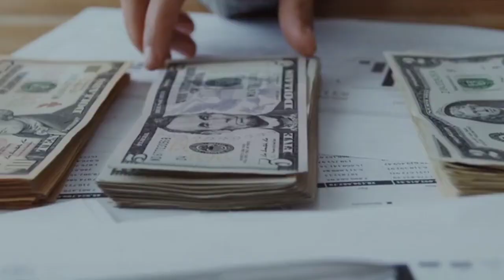caught on camera unbelievable | strange things caught on camera in telugu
Untold facts in Telugu
Facts
Interesting facts
Real facts
Unknown facts
Amazing facts
Unbelievable facts
Life story
Unknown mysteries
10 facts in Telugu
Top 15 mysterious facts in Telugu
Top 10 facts in Telugu
Top mysteries facts in Telugu